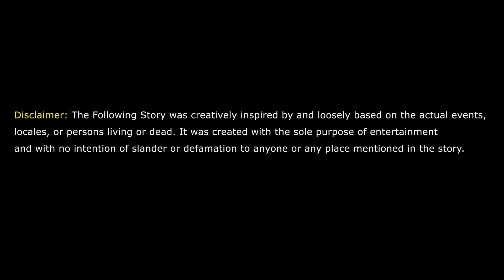2 TRUE Adoption Horror Stories Animated (hindi)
2 TRUE Adoption Horror Stories Animated (hindi)

Are you looking for some scary stories to enjoy at night ? These stories will give you the chills and keep you up at night, so be sure to watch them before bed!